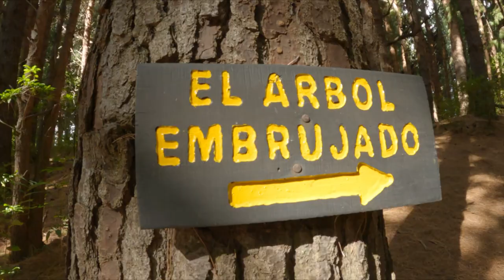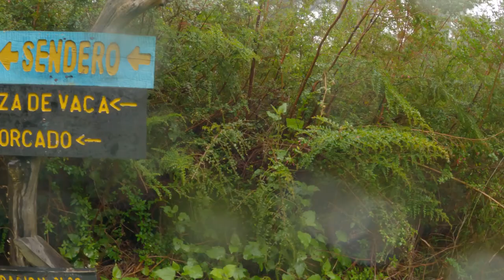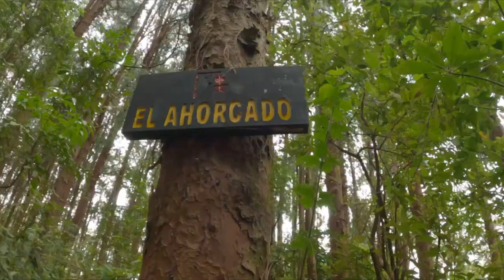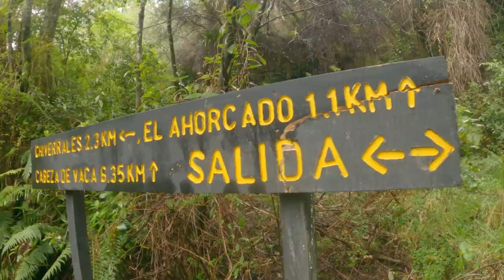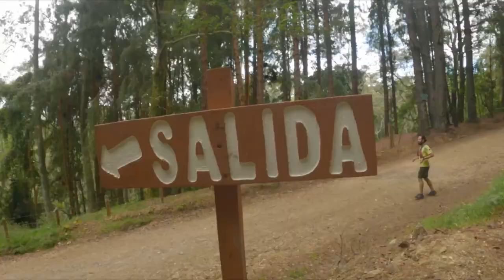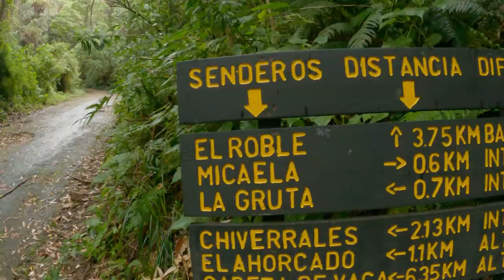21K - TODOS LOS SENDEROS DE PRUSIA, P.N V. Irazú | Trail Vlog #7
TODOS LOS SENDEROS DE PRUSIA, aquí todos los detalles!
21K de Trail Running de dificultad Alta en Prusia (Parque Nacional Volcán Irazú)
Costo de la Entrada al P.N.: 1000 colones por persona
Costo del Parqueo: 1000 colones por vehículo

IMPORTANTE: El acceso al Cerro Retes está prohibido al público, es de nivel avanzado (requiere buen sentido de la ubicación) y alto riesgo de deslizamiento, no se recomienda hacerlo a menos de que se tenga una buena idea de lo que esté haciendo, si va no vaya sólo, y asegurése de ir con alguien que conozca. SOBRE TODO, cuidemos todo lo que veamos, dejemos el  lugar más limpio de lo que estaba.

- holocys — Project C: Some Upbeat Pop Punk Instrumental
- Monohamlett — Monohamlett - Mirage
- Mironov Sound — Funk Rock Instrumental
- Best Note Sound — Happy Road
- First Light — Atch
- MattyBlades — FRAGGLE ROCK!!
- **Schizophonic** - Step On